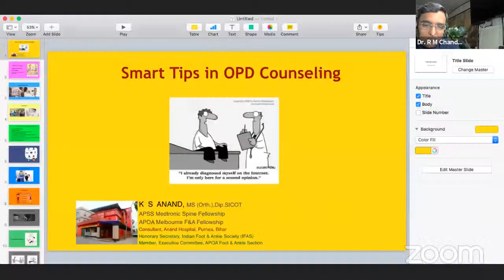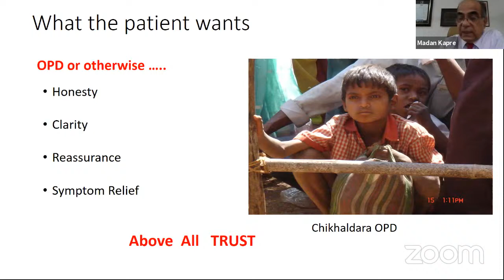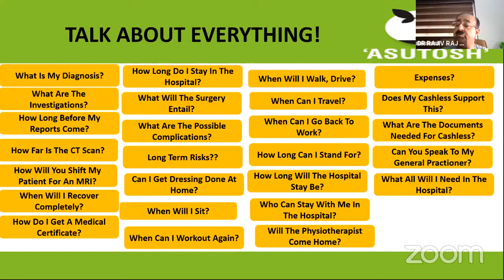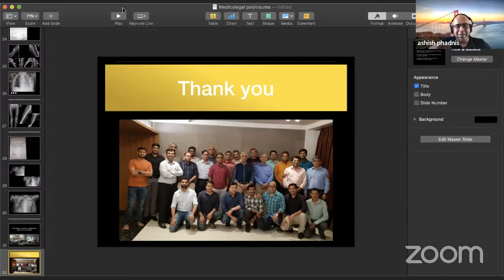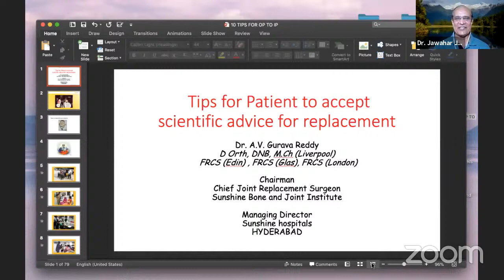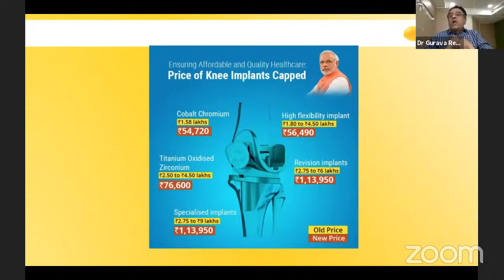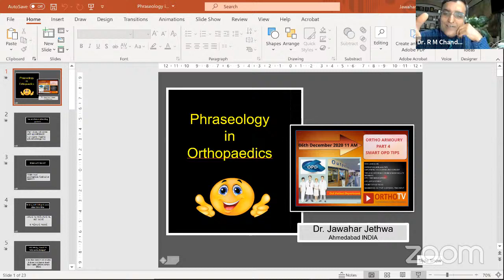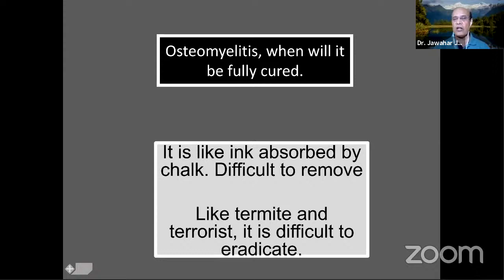Ortho Armoury Series - Improving OPD Efficiency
Ortho Armory Series has covered Instruments implants and utilities in great details: the Discussion will continue with experts in our WhatsApp Group

❇️For participating and asking queries for Ortho-Armory 4 please fill the form

🔆6 Dec 2020,11am to 1pm Armoury Series 4, Improving OPD efficiency

✅Watch it on above Link Live tomorrow: Streaming on OrthoTV
PS: Please do not join if you are part of the earlier 3 groups